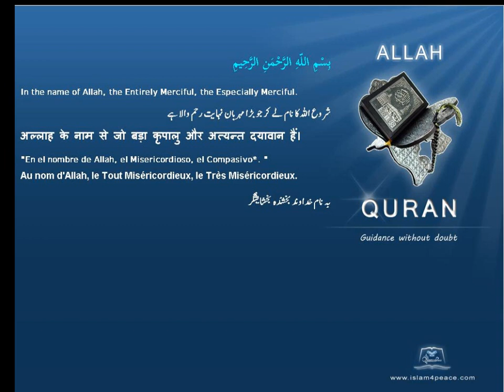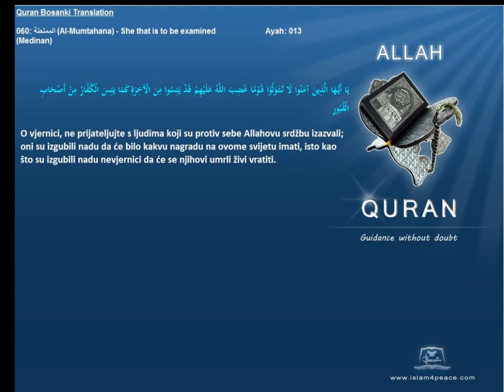Quran Bosanski Bosnian Translation 060 الممتحنة Al Mumtahana She that is to be examinedMedinan Islam4Peace com